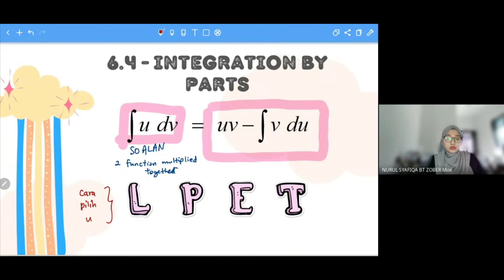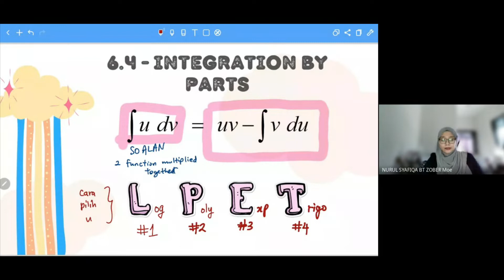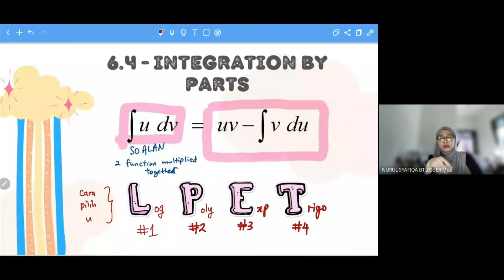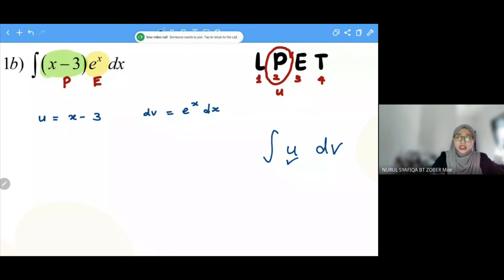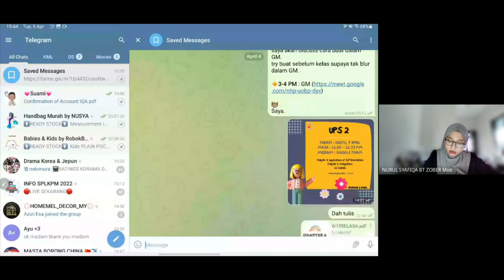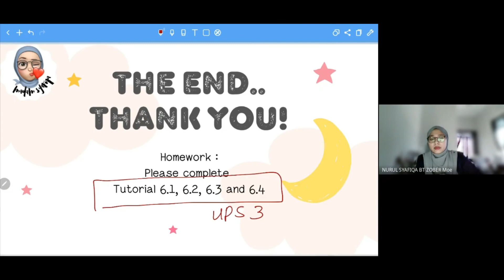WEEK 13 | 6.4 INTEGRATION BY PART & Their Definite Integral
sentiasa pilih setting resolution quality 1080p supaya nampak equation/apa yg saya tulis dengan lebih jelas dan HD

XD